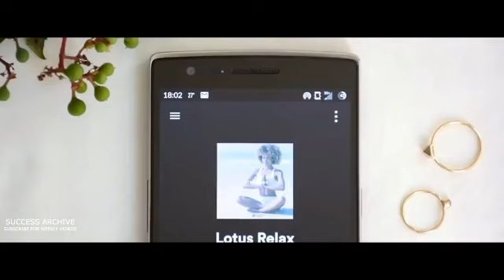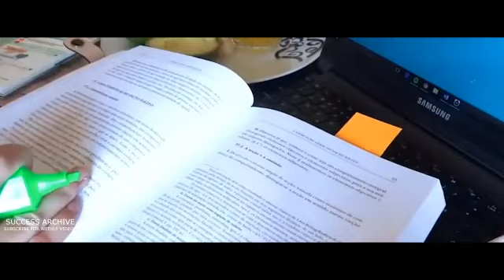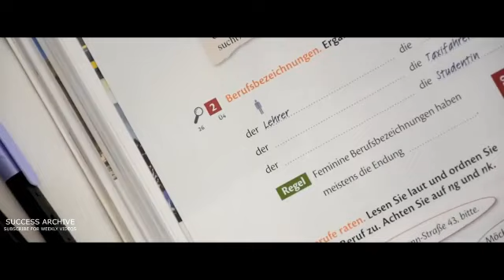How To Find Your Purpose?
In 2015, I decided to find alternative way to bringing in an income. After losing money and not really having any success for nearly a year, I was about to give up. But if I had, I wouldn't be working from home, and home educating my children now, with multiple streams of income.

That's why I want to introduce you where I first learned online marketing in a methodical step by step process. The best news is this course only costs $7.00!